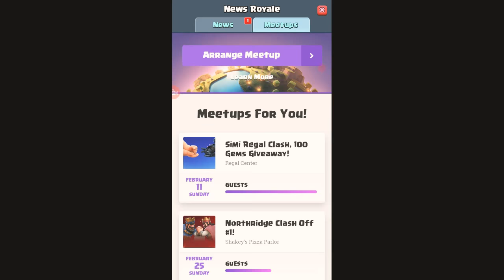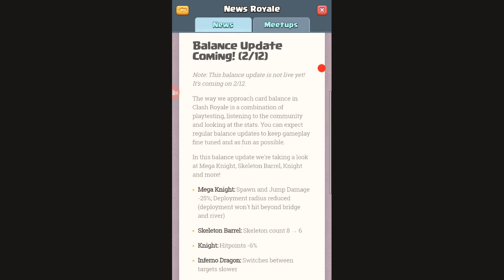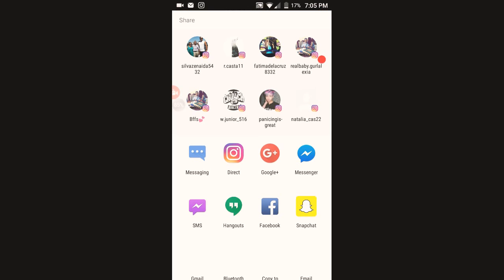Clash Royale news #11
Clash Royale Gameplay Series part #11